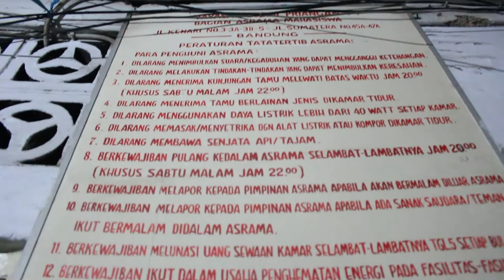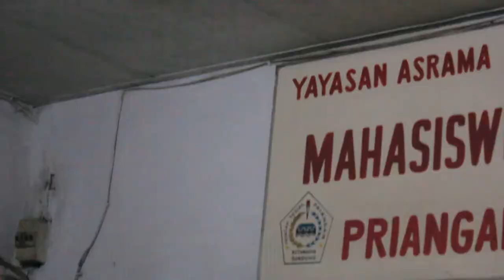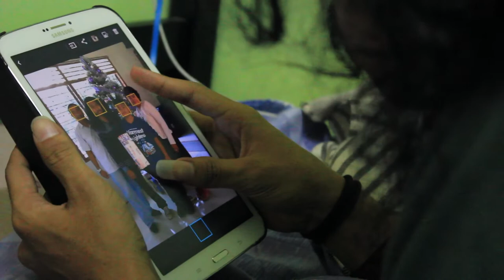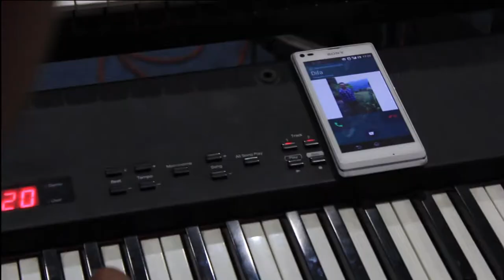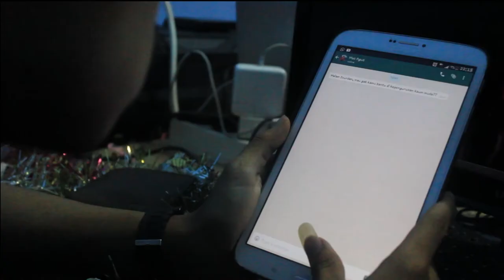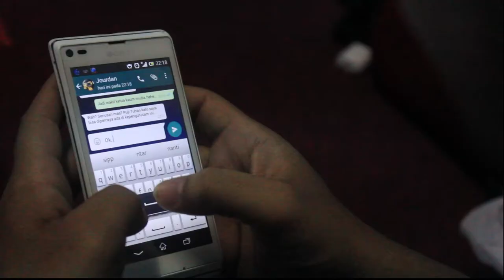Youth Day M32 : Too Busy Too Enjoy Your Life (Colossians 3:23)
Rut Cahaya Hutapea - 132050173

-Whatever you do, work at it with all your heart, as working for the Lord, not for human masters.- (Colossians 3:23)